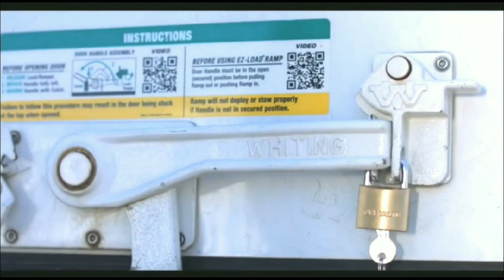The New Hype Girl "Busta Quee Rhymes" Is Down....